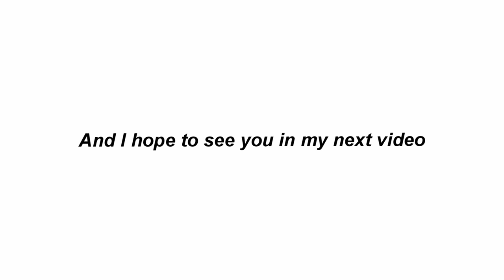PAINT WITH ME Watercolor & Acrylics | Painting a moth with chill Lo-Fi beats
Hey guys! What's up? I know I haven't been uploading in a while mainly because of my exams. But I'm back this time, with a 'paint with me' video. I personally love to watch these types of videos. So, I hope you guys enjoy too!!

🤍Ohana means family and family means no one gets left behind or forgotten! - lilo & stitch

Thanks for reading everything!! If you see this, drop a 💙 and ilysm💕
XOXO,
Fariba❤